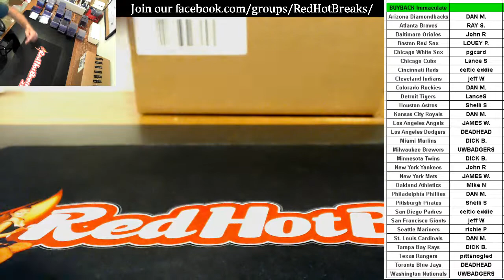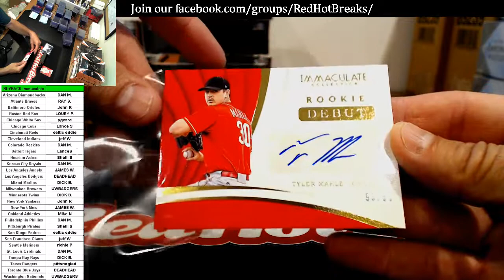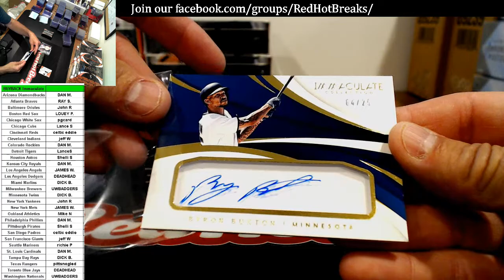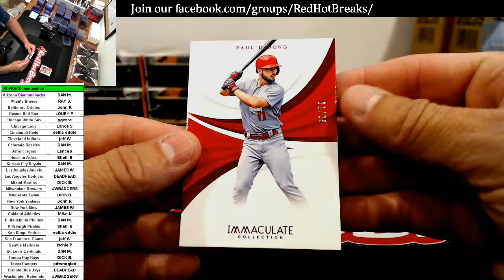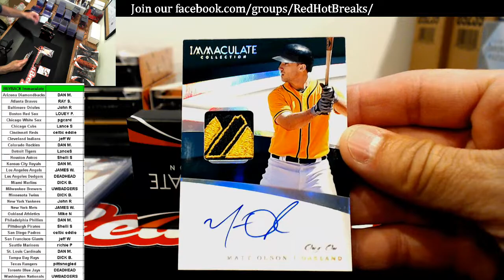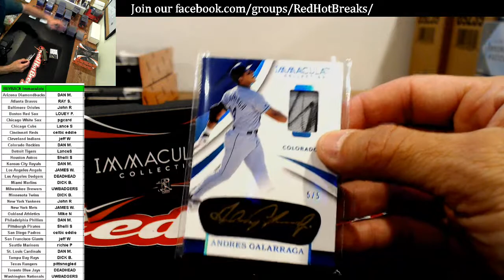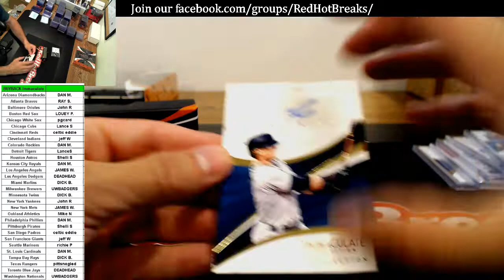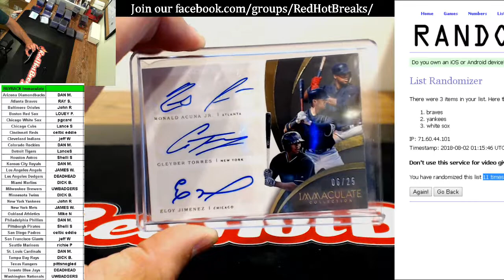8-1-18 Immaculate Baseball 8 Box BUYBACK Case